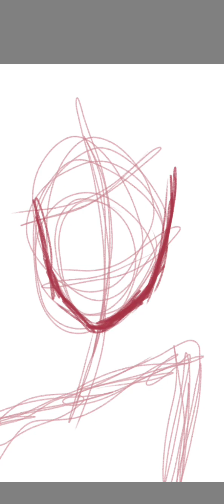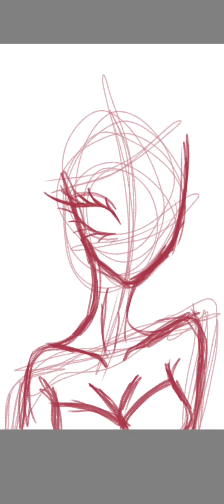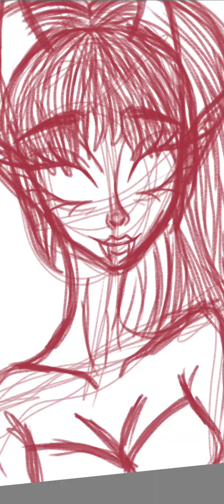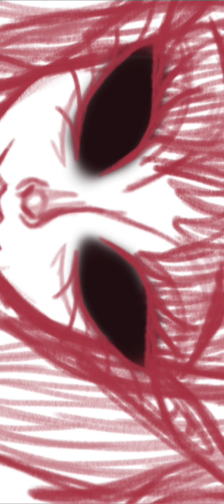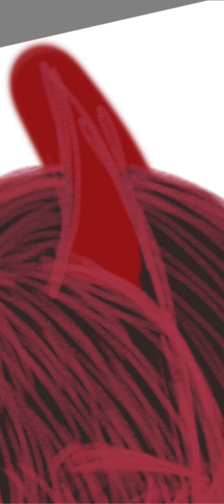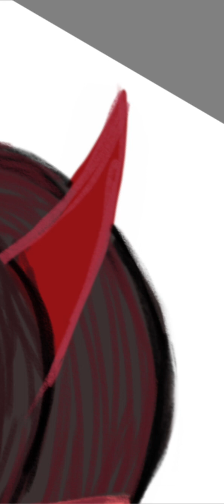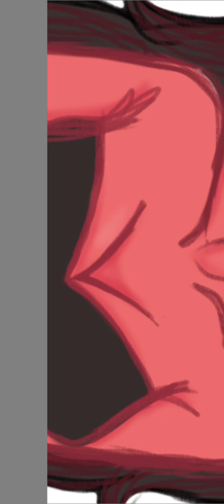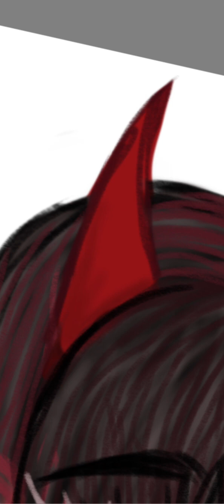Saphira oc speed paint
just a time lapse/speed paint I made of a drawing I did. oc is named Saphira and is a hellborn demon.